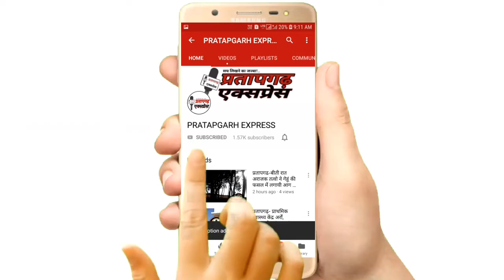प्रतापगढ़ में दो पक्षों में मारपीट ,खूनी संघर्ष और फायरिंग ।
लापरवाह चौकी इंचार्ज को एस पी ने किया निलंबित।
नगर कोतवाली इलाके के दहिलामऊ में जमीन के पैसे के लेन-देन के मामले में हुआ खूनी संघर्ष।
कुल आठ लोग घायल ,गोली लगने से एक व्यक्ति गभीर रूप से घायल।
अस्पताल में चल रहा सभी का इलाज।
एस पी अभिषेक सिंह मामले में सख्त।
सिविल लाइन चौकी इंचार्ज चन्द्रशेखर यादव  सस्पेंड।
नगर कोतवाली इलाके का मामला।